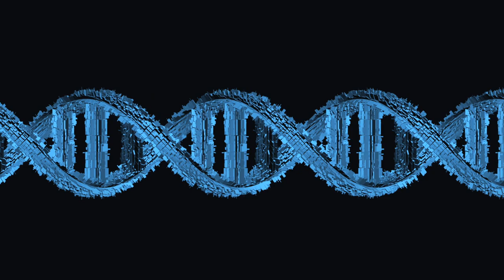On the Origin of Species, by Charles Darwin, Part 3 | ASMR Quiet Reading for Relaxation & Sleep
Let’s return to sleepy science with more from Charles Darwin on domestic breeding, pigeon mating, and messy definitions. What is a species anyway? It’s a mystery!

We are 100% listener supported, and everybody who supports us in February 2022 will be entered in a raffle for your very own, made-just-for-you episode!

Timestamps
0:00 Patron shoutouts, raffle reminder & titles
3:06 Let's relax and read